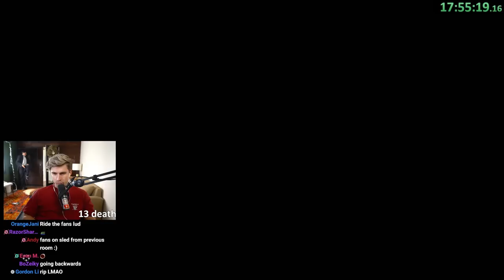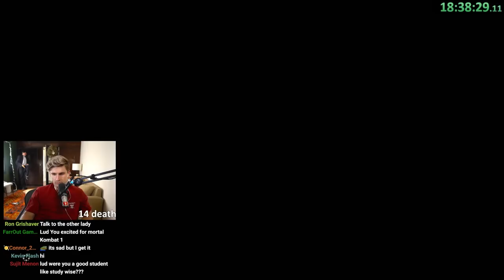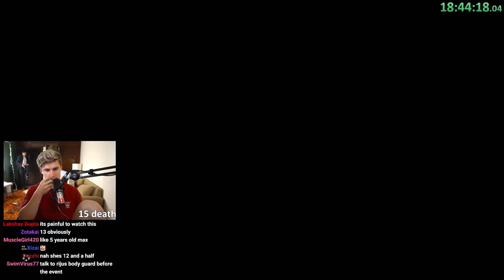Continuing Zelda Tears of the Kingdom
In this VOD, Ludwig continues his playthrough of The Legend of Zelda: Tears of the Kingdom.

Part 2